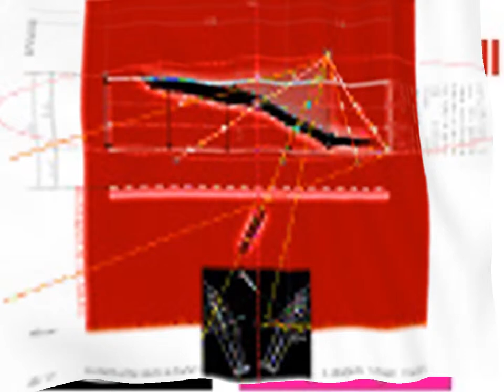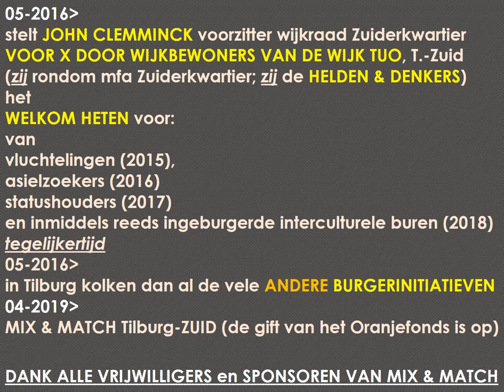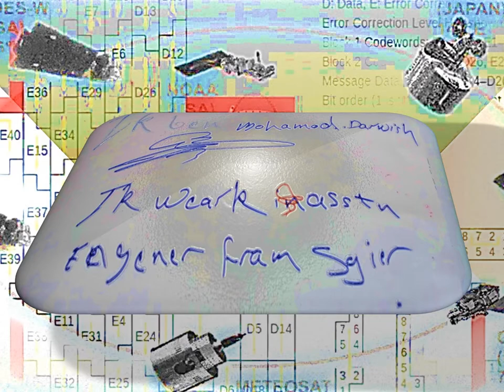VFICINOTHINXS: de_SIGN philosophy of culture_s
MIX & MATCH Tilburg-ZUID
welkom heten van
vluchtelingen/asielzoekers/nieuwkomers/interculturele buren
(05-2016 tot & met 04-2019)